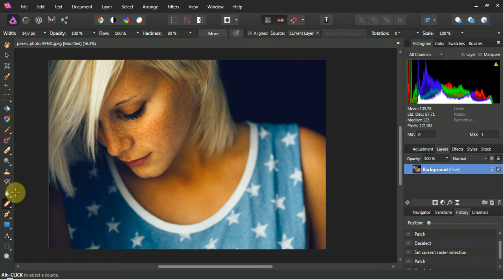Patch tool Affinity Photo